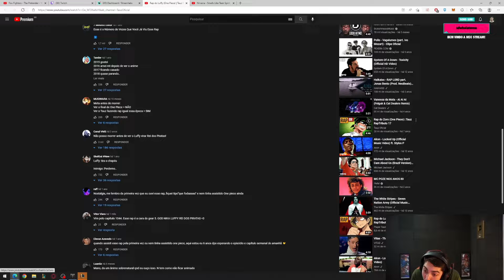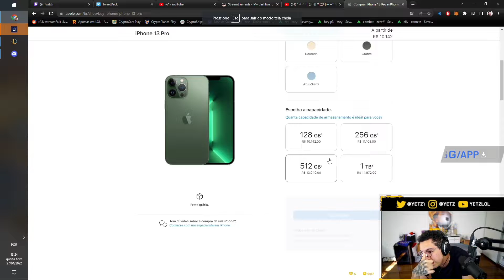X1 KENNZY MYLON, NICKLINK RULADO PELO MONO FIORA, JUKES NÃO AGUENTA MAIS RAP DE ANIME - LOL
Melhores momentos das lives